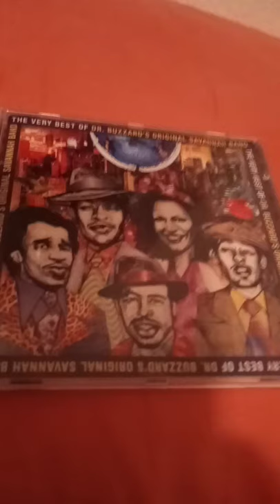Dr buzzards original Savannah band# greatest hits# no one genre of music # respect